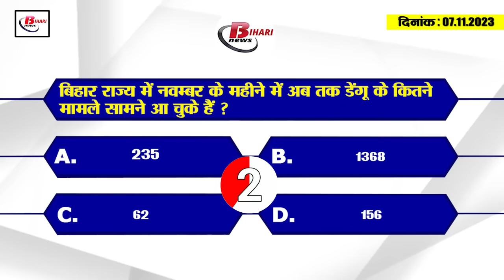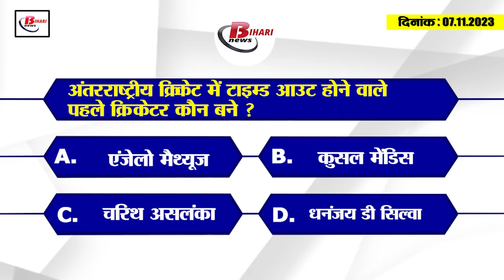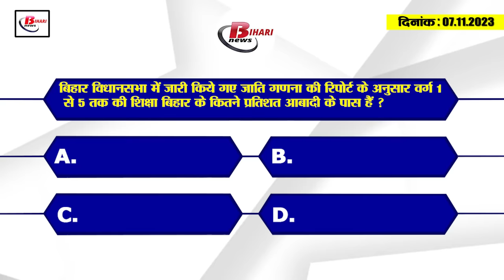Today Bihar Evening breaking news of 7th nov. STET, Anganwadi workers, Anand Mohan, Dengue update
1. Bihar Board released web copy of STET 2023
Bihar School Examination Board has released the result card of State Teacher Eligibility Test i.e. STET exam i.e. web copy of the result on its website. In such a situation, candidates can download it by visiting Bihar Board website results.biharboardonline.com. Now that the result has been released, it will be very easy for those candidates who have passed STET and want to apply for the second phase of Bihar teacher appointment. For your information, let us tell you that the STET exam was organized by the board from 4 to 15 September 2023. In which a total of 3 lakh 76 thousand 877 candidates had appeared, out of which 3 lakh 726 candidates passed.

2. Bihar tourism reached London's World Travel Market Show

3. Anganwadi workers demonstrated in Patna
4. Education Department issued new decree regarding Diwali and Chhath holidays

5. Nitish government released caste census figures in Bihar Assembly.

6. Chhauradano CO suspended on charges of tampering in Jamabandi
7. Let's Jhijhiya program organized at Vidhapati Bhawan, Patna.
8. The sting of dengue is not stopping in Bihar

9. State government will increase the honorarium of about 4 lakh contract workers

10. Claim made regarding micro and small and medium industries in Bihar

11. Congress raised questions on caste census of Bihar

12. Slogans of Tejashwi Murdabad were raised as soon as the assembly proceedings began.

13. Anand Mohan's warning to Congress

14. Shakib Al Hasan's counterattack on Angelo Mathews' time out controversy